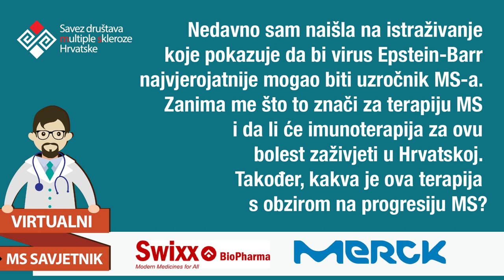Pitanje za neurologa: Epstein Barr virus uzročnik MS-a?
Pitanje: Nedavno sam naišla na istraživanje koje pokazuje da bi virus Epstein-Barr najvjerojatnije uzročnik MS-a. Zanima me što to znači za terapiju MS i da li će imunoterapija za ovu bolest zaživjeti u Hrvatskoj. Također, kakva je ova terapija s obzirom na progresiju MS?

Na pitanje odgovara prof.dr.sc. Vanja Bašić Kes.

Ako si možda propustio pitati stručnjaka, uvijek možete pogledati video koji će biti dostupan u Bazi znanja. Ukoliko imate pitanja za bilo kojeg drugog stručnjaka koji trenutno nije dostupan, pošaljite upit te ćemo vam na njega odgovoriti što prije. Odgovori će biti dostupni pod Arhiva pitanja i odgovora.
P.S. Sljedeći put kada želiš provjerene i stručne savjete, nemoj lutati po bespućima interneta već se obrati pravoj osobi! Obrazac potražite na